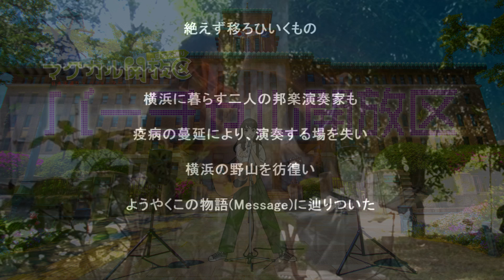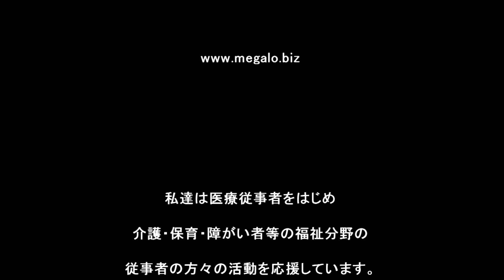「祇園精舎」GionShoja～琵琶と小鼓による～神奈川「バーチャル開放区」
神奈川「バーチャル開放区」
「祇園精舎」GionShoja～琵琶と小鼓による～
平家物語より

祇園精舎の鐘の響きに耳を傾ければ
諸行無常、この世のすべての現象は
絶えず移ろひいくもの

横浜に暮らす二人の邦楽演奏家も
疫病の蔓延により、演奏する場を失い
横浜の野山を彷徨い
ようやくこの物語（Message）に辿りついた

Two Japanese musicians living in Yokohama
Losing a place to play due to the spread of plague
Wandering around the mountains in Yokohama
They finally arrived at this story (Message)

琵琶 : 荒井靖水　Biwa : Arai Seisui

小鼓 : 今井尋也  Kotsuzumi : Imai Jinya

平家物語より

祇園精舎の鐘の声
諸行無常の響あり
沙羅双樹の花の色
盛者必衰の理をあらはす
おごれる人も久しからず
唯春の夜の夢のごとし
たけき者も遂には滅びぬ
偏に風の前の塵に同じ

The sound of Gion temple bells
Echoes the Impermanence of all things
The colour of the Sara flowers
Implies that the flourish must fade
The proud do not long endure
Just like a dream on a spring night
The mighty fall at last
As faintly as dust before the wind

私達は医療従事者をはじめ
介護・保育・障がい者等の福祉分野の
従事者の方々の活動を応援しています。

映像製作：ライフアートユニオン